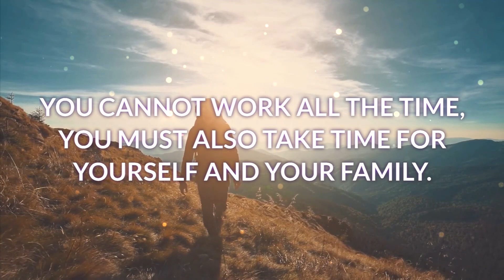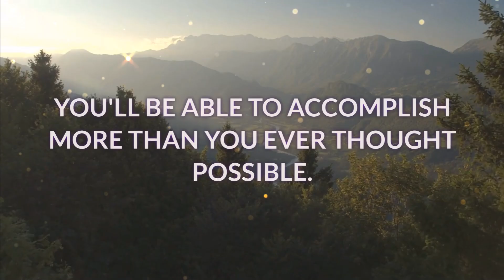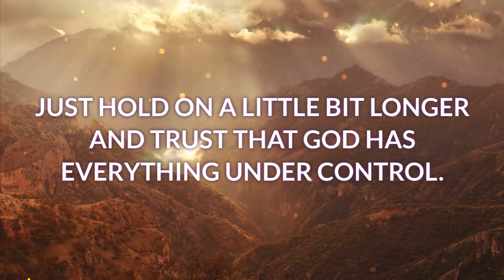God Says 👉 You Have To See This Before It's Too Late 💌🦋 | You Are Chosen By God To Watch This‼️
You Are Chosen By God To Watch This‼️  God has a message for you will you choose to ignore him?

OR ARTLIST